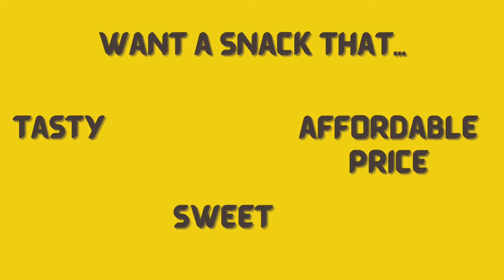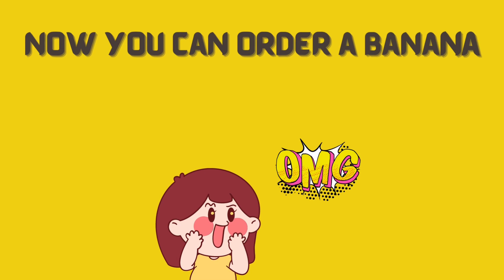Banana Stick Roll - Product Advertising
Created by :

Name : Nur Aslina
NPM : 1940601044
Class : Local B 2019

Brand name : Banana Stick Roll